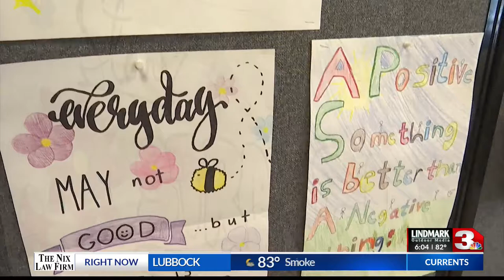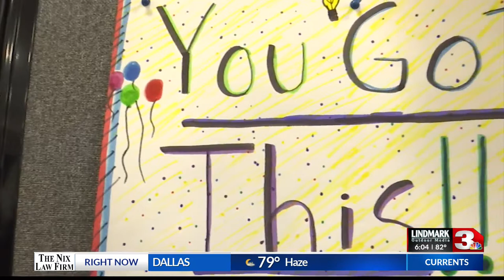Classes resume in Jacksboro after EF-3 tornado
After an EF-3 tornado ripped through portions of jack county destroying most of the Jacksboro High School and Elementary, school administrators were left scrambling for a way to continue getting students their education.